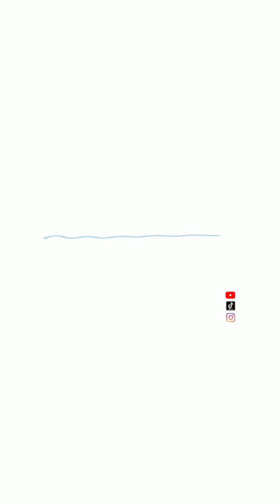Crocheting Key Case | Ring -a- Bell Key Case crochet Vlog | Merajut tempat kunci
darijemari's here :)

So this key case was made for keeping a lot of keys in one place.
you know, sometime you had a lot keys but still need something to put them together, what the purpose putting them together?

That's because you want your life to be easier, don't have trouble looking for that'separate or scattered keys or sometimes you forget where the keys are *that's me*. This key case pretty big for you to putting a lot keys.